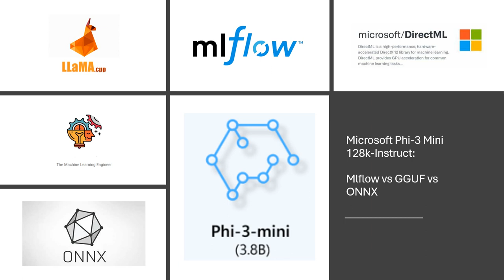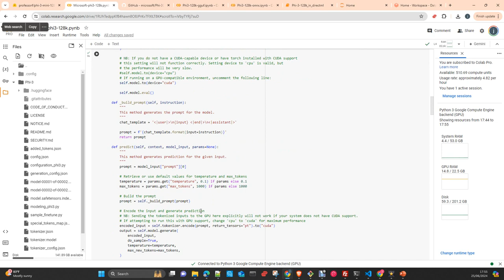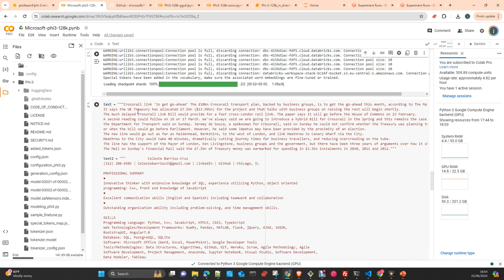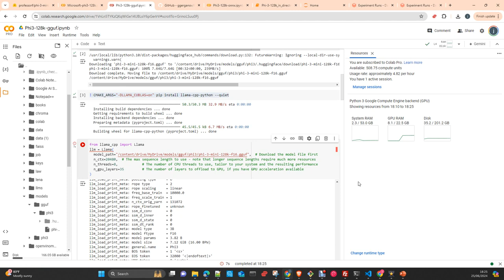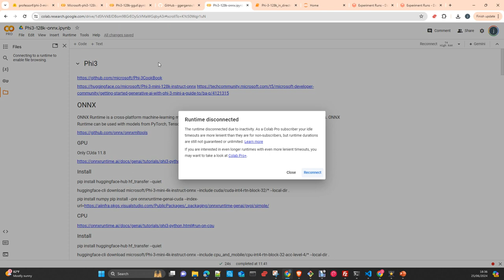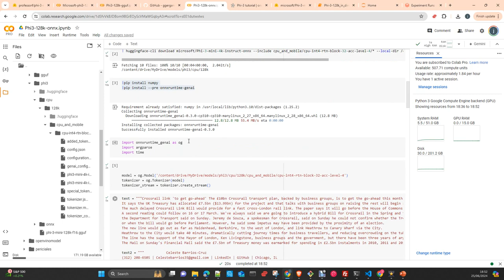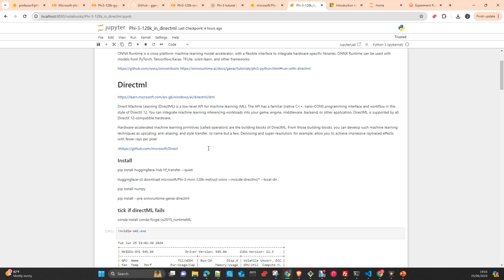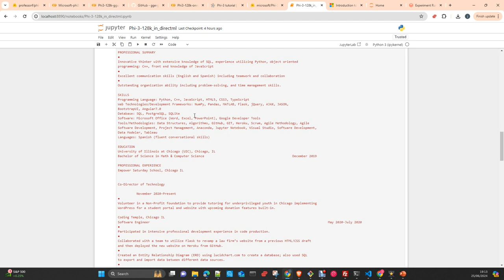MLOPS MLFlow : Microsoft Phi3 mini 128k formatos GGUF MLFLOW y ONNX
En este video vamos a trabajar con el Modelo Phi3 Mini 128k en varios formatos y comparar los resultados en tiempo y precision

Notebooks
MLFLow quantizaed bfloat16